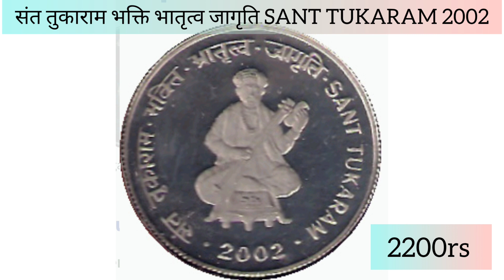संत तुकाराम भक्ति भातृत्व जागृति l SANT TUKARAM 2002 10rs coin value